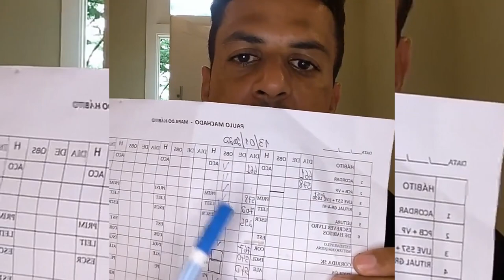TÁTICA PARA DEIXAR UM HÁBITO SATISFATÓRIO